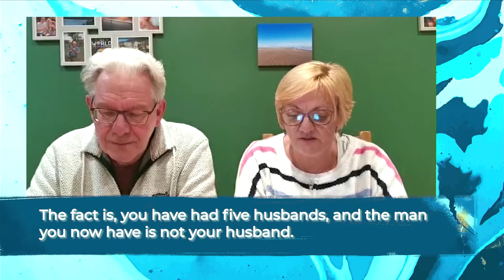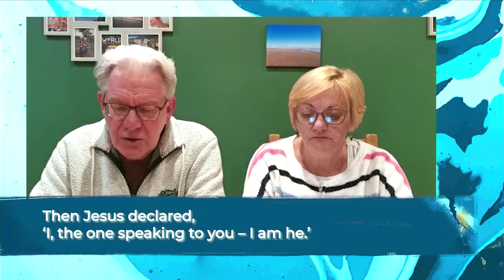Using Spiritual Gifts//Living Water//Lauren Crook//Sunday 02 May 2021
Lauren leads the sermon on using spiritual gifts and dives into 'words of knowledge' and the power of hearing Gods voice.